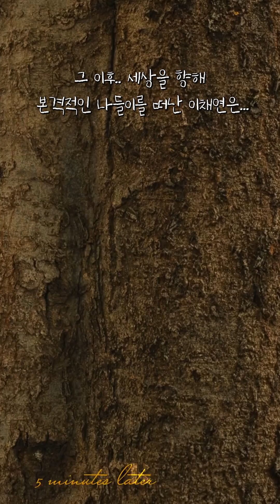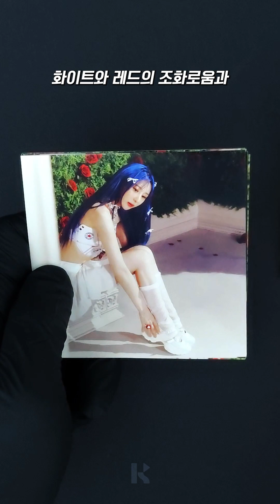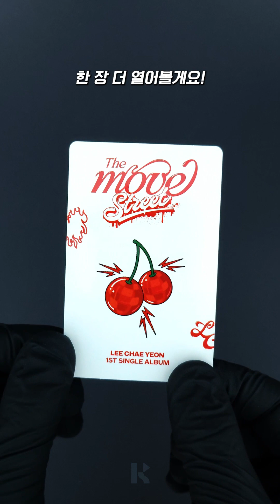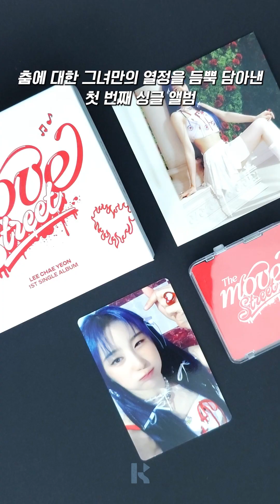LeeChaeyeon 'The Move: Street' KiT Album Unboxing | 이채연 'The Move : Street' 키트앨범 언박싱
이채연의 첫번째 싱글앨범
'The Move : Street' 키트앨범 언박싱 영상입니다!

스마트 디바이스에서 구동되는 똑똑한🕶  앨범, 키트앨범이 궁금하다면?
아래 링크를 통해 확인해보세요! 👉

'The Move : Street', the album of LeeChaeyeon KiT Album.
Please check the link below and join LeeChaeyeon 'The Move: Street' KiT Album on your smart device!
If you're curious about the smart 🕶 album; KiT Album that run on smart devices?

기획: 이림
촬영: 황긍준
편집: 황긍준 권용후
KiT Album @KiTbetter